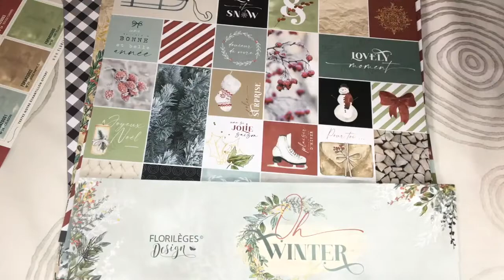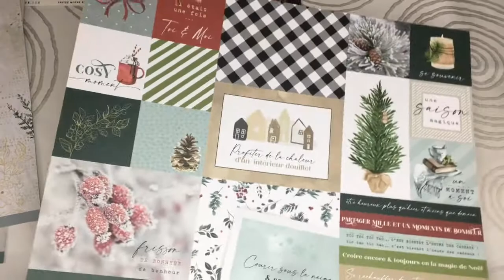Haul Fourmi Creative #2 (PRIS SCRAP)